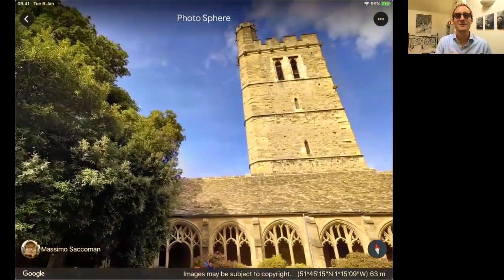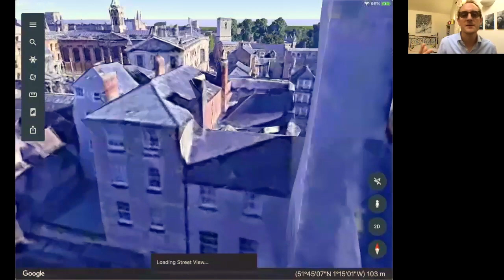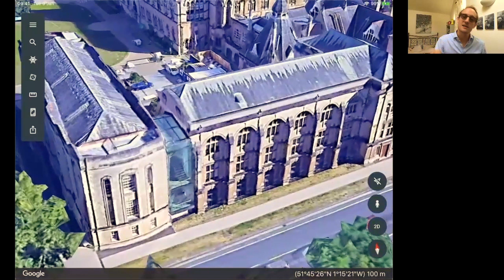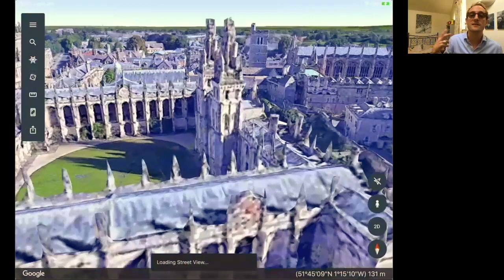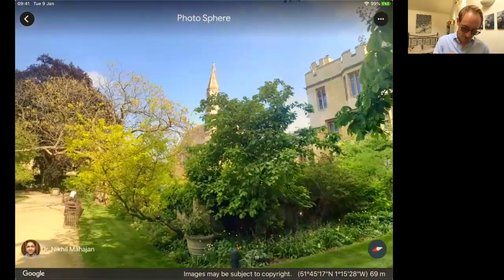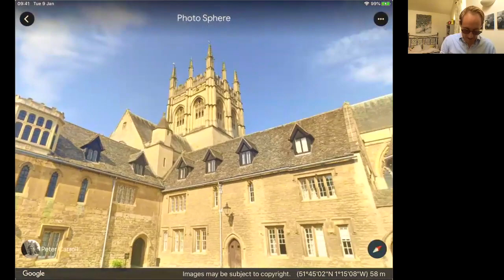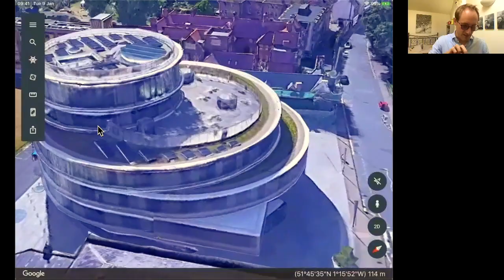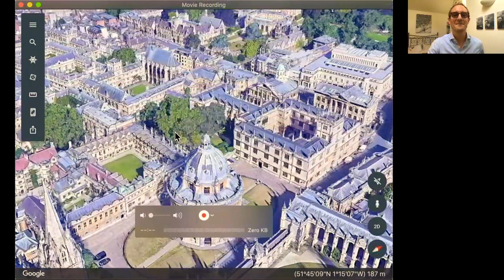A (very) brief history of Oxford Uni!!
Oxford academic explains where Oxford Uni came from and where it's heading